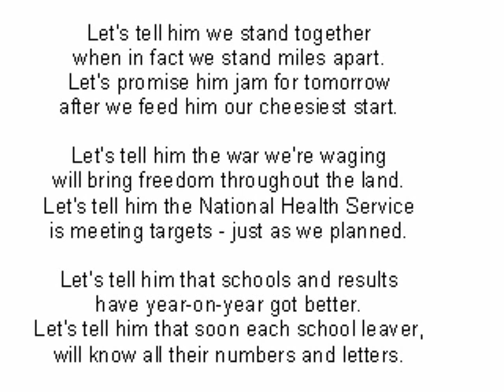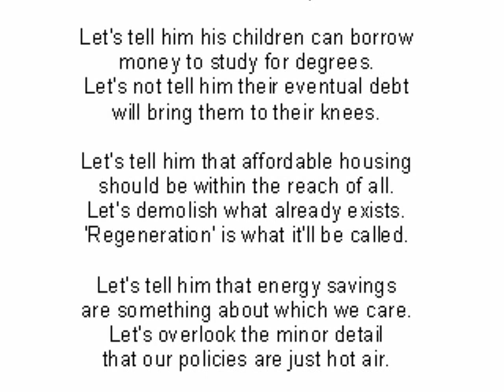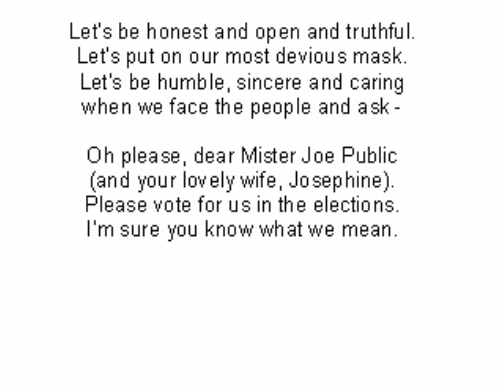Politicians' lies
This rhyme was written over 12 years ago. It was VERY depressing to discover just how little needed changing for today's world just tweaks here and there and a couple of new topics from recent or current news. Beyond them it was the same old same old.

(This is a reload of previous upload. I spotted a spelling mistake in the rhyme).